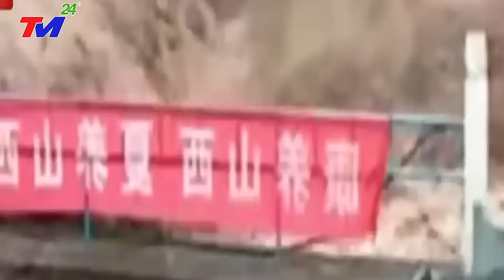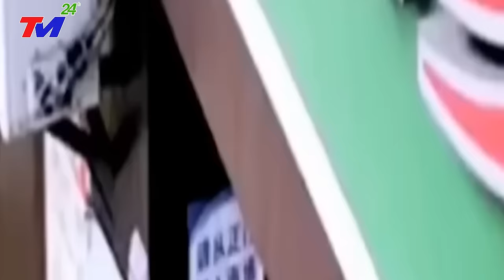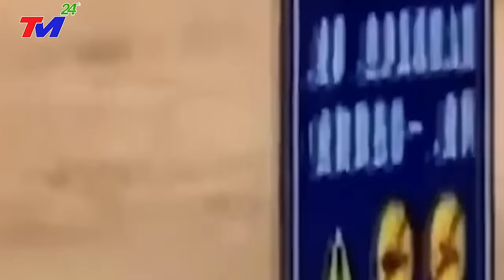Cả Thế Giới Hoảng Hốt Khi Hôm Nay Bất Ngờ Mỹ - Trung Quốc Chính Thức Giao~Tranh Dữ Dội Ở Biển Đông